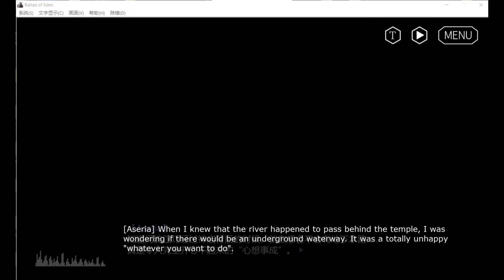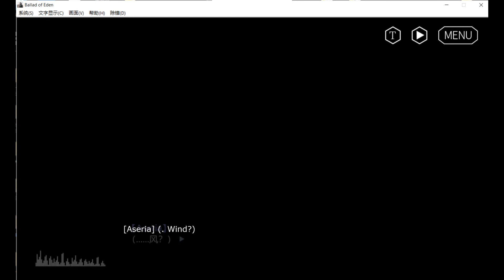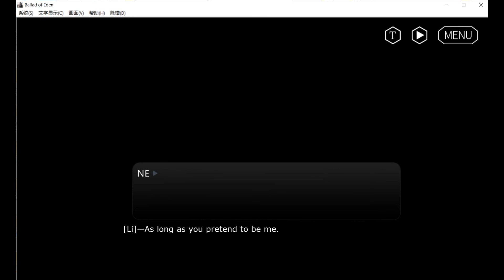PGR Ballad of Eden playthrough Part 3 - Lee route (Normal End)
Ballad of Eden is a fanmade otome game set in the world of PGR

It's only available in Chinese right now, so I've overlay an auto-generated English translation. The translation is very crude, but for the most part it's still possible to understand the story while enjoying the art.

Ohh, came across my first Normal End. I planned to just show one route per guy, but no, I need to go find the best ending for my boy D: